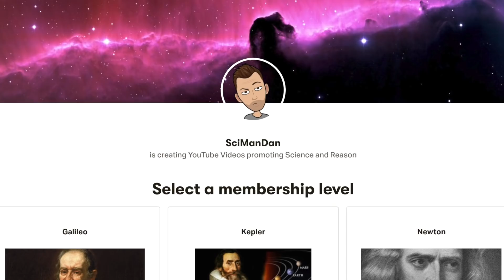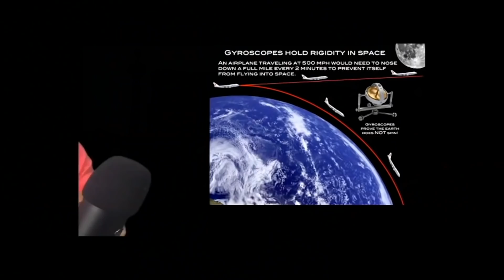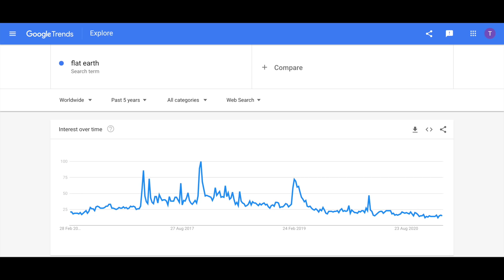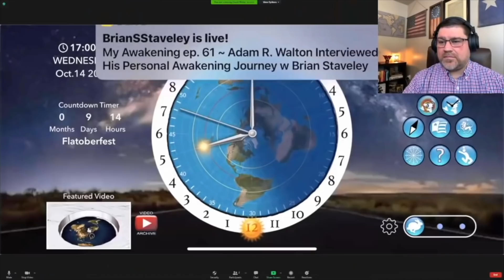This Flat Earther Isn't Going Away!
David Weiss of DITRH just doesn't seem to give up.  Fair play to him.  Today though we are thoroughly debunking a highlight reel of his which he seems to be quite proud of.